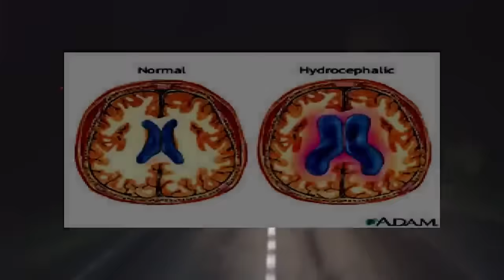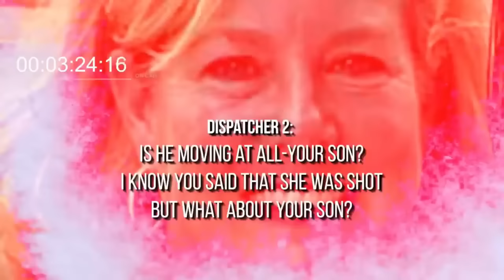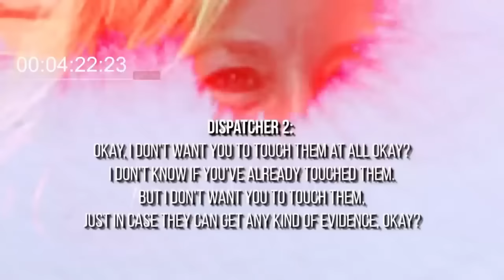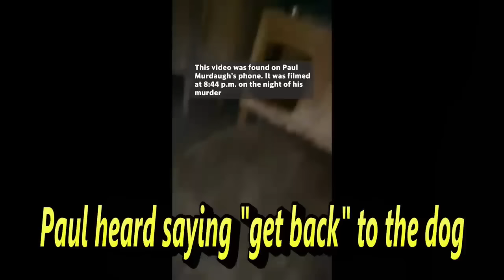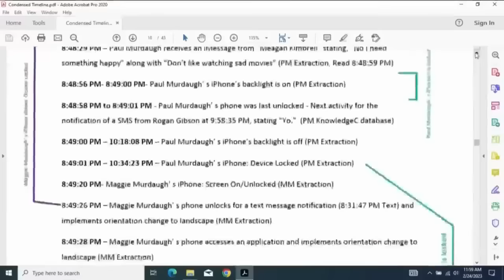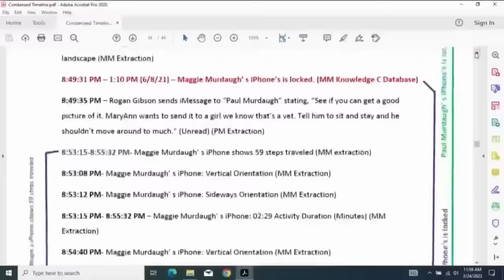3 INSANE True Crime Cases *MATURE AUDIENCES*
TOP DOGs on Patron:
JB Funk
Sarah R Michalak
Sally Perez
I'll Swallow Your Soul
Lord O' Shower
Dirci Teixeira Altamirano

Urmaker
1850 Mcculloch Blvd. N.  C1-340

Intro/Woodoku: 00:00
Case 1: 02:21
Case 2: 25:58
Case 3: 01:21:10